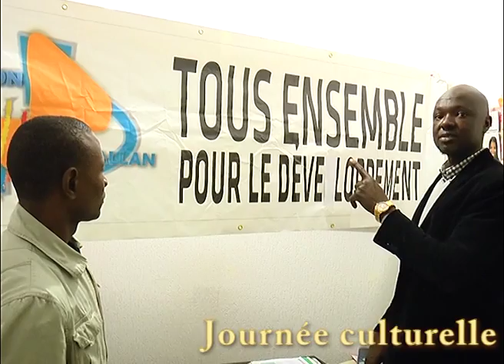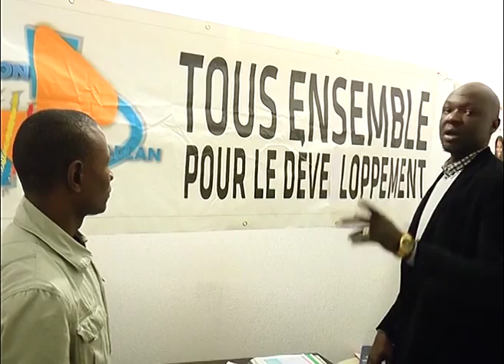Fédération de Dialan en France concert debat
La fédération de Dialan en France vous invite a leur concert le samedi 19 novembre à la bourse de travaille de paris